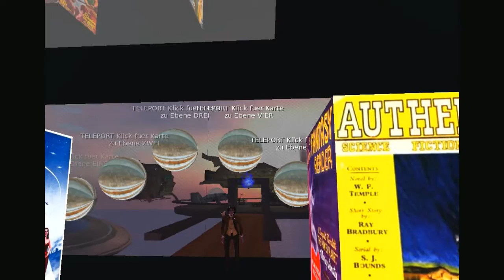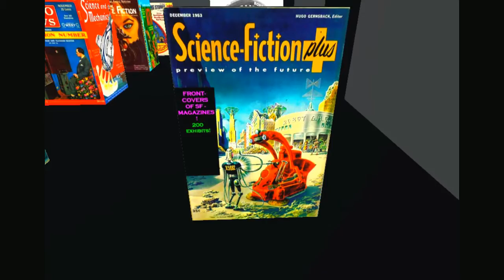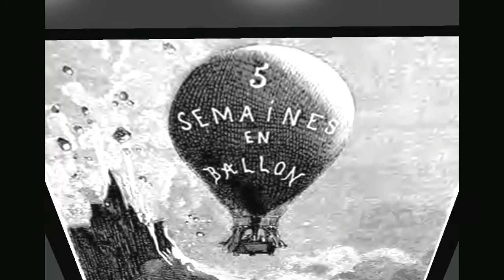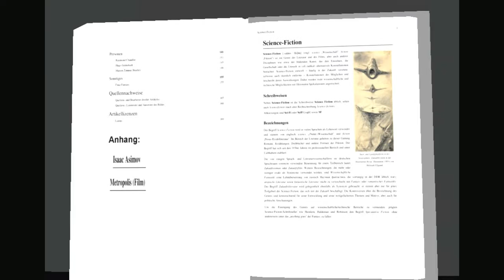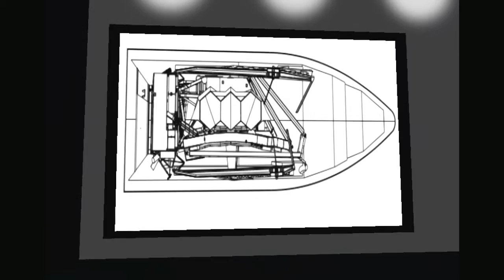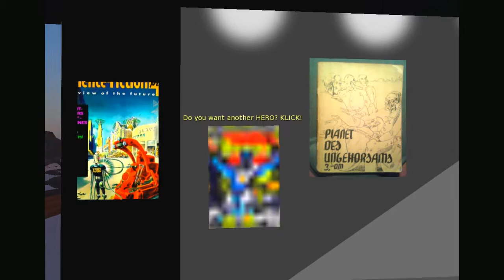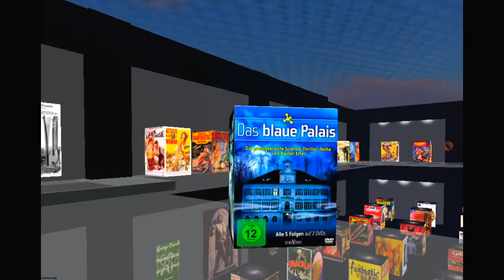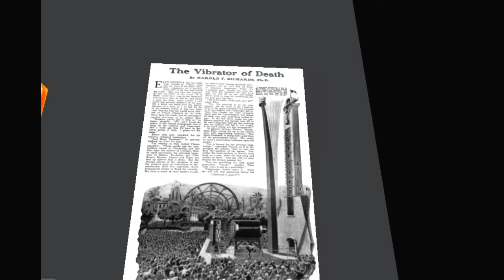SL Ebene SIEBEN SF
Ein Film über die neue Ebene Sieben der Second Vision Gallery. Ist so gut wie fertig, würde ich sagen. SF